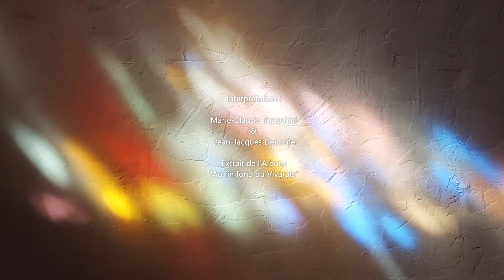Magnificat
Titre N°6 de l'Album "Au fin fond du Vivarais", paru en 2000.
Interprété par Marie-Claude Taraschini et Jean-Jacques Delorme.